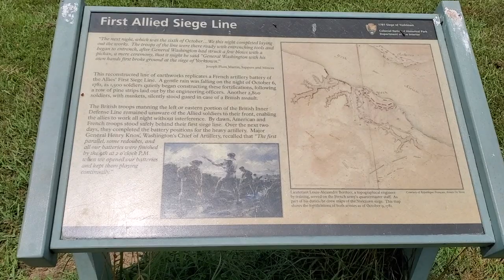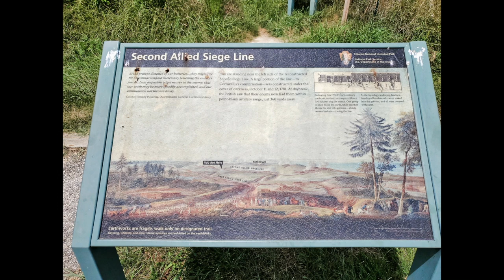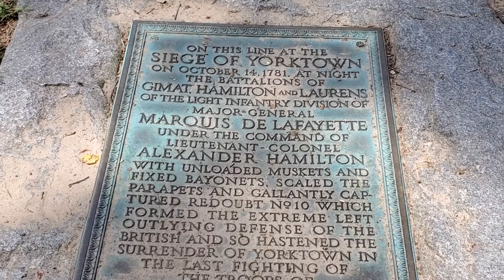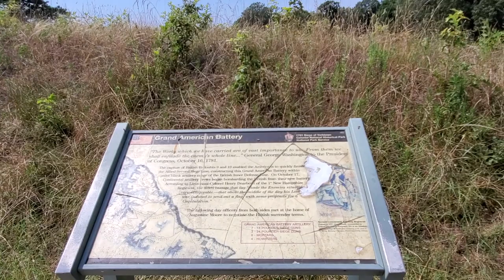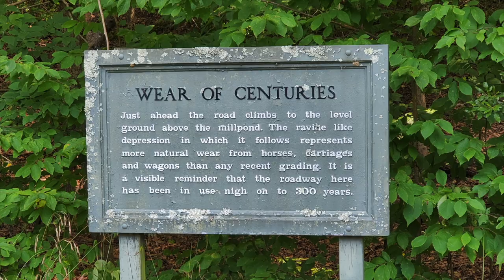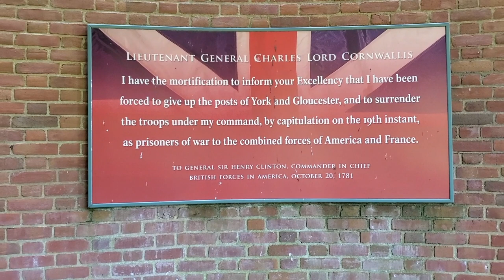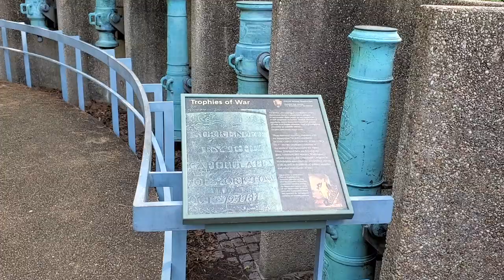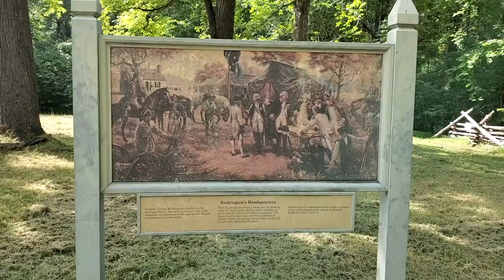History Lovers Unite! Yorktown Battlefield Walkthrough.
Remember When???! During summer 2020 (COVID) M6 took a list minute planned trip to Williamsburg Virginia. In today's video, we explored the Yorktown Battlefield! Join us and have a magically blessed day!